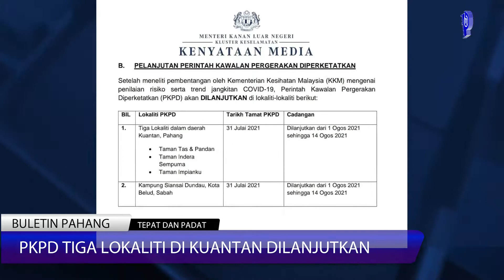BULETIN PAHANG EDISI PETANG |31 JULAI 2021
BULETIN PAHANG EDISI PETANG |31 JULAI 2021 (SABTU)